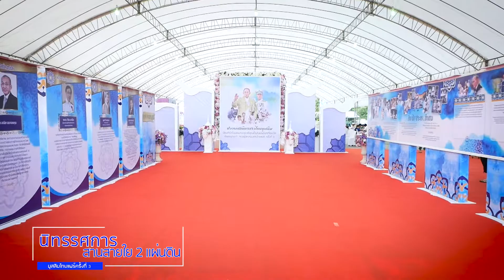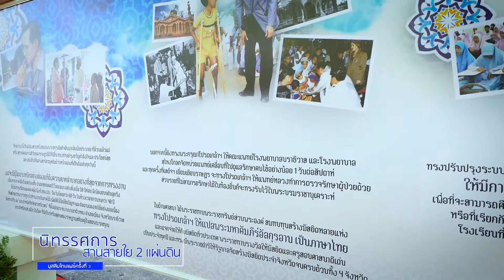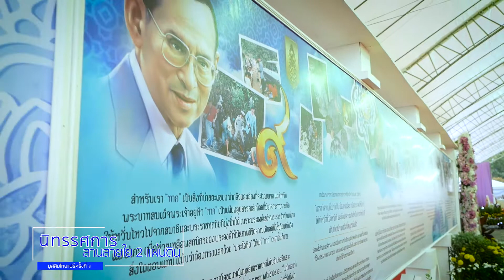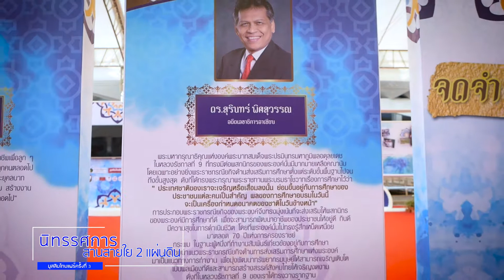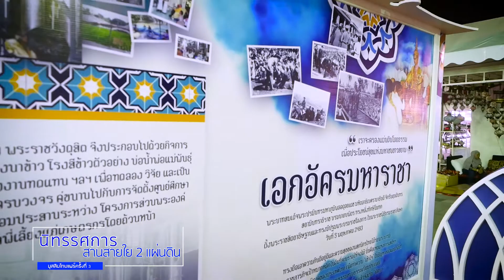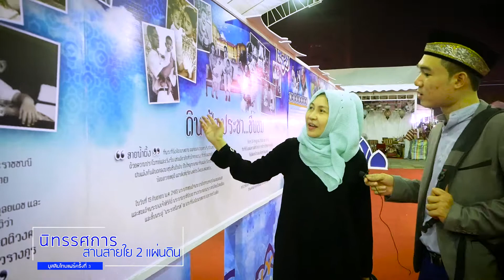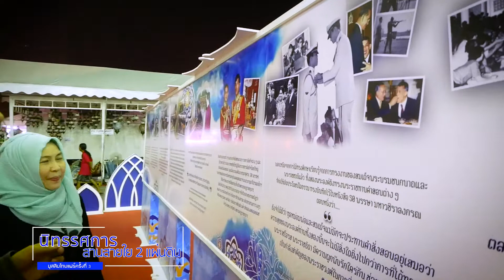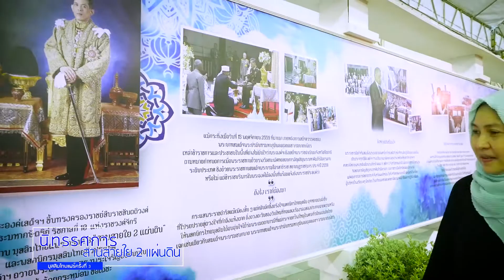นิทรรศการสานสายใย 2 แผ่นดิน Muslimthai fair#3